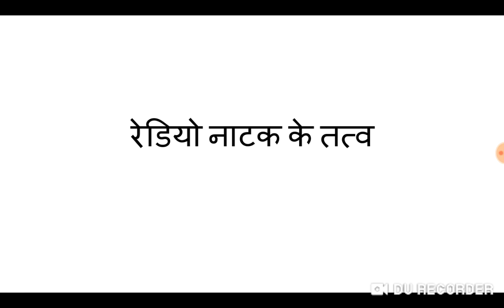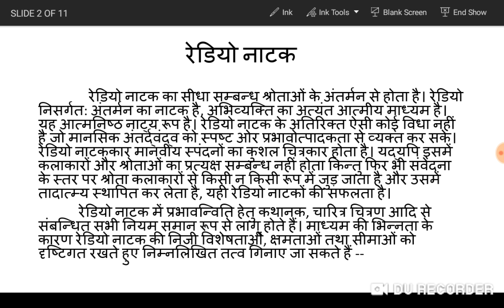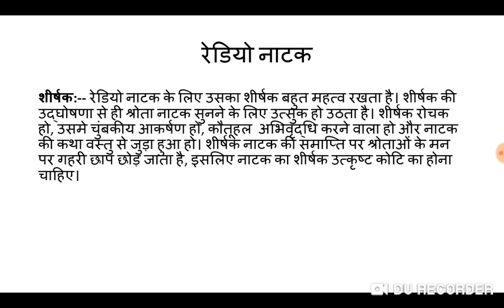रेडियो नाटक के तत्व